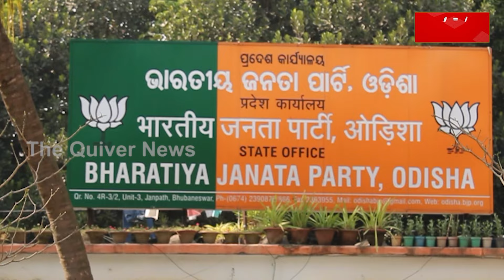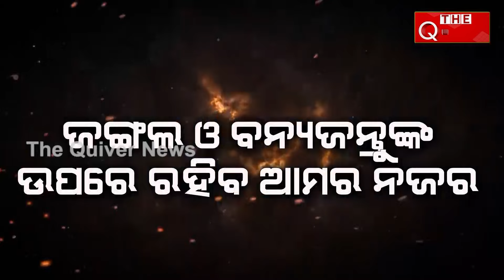ଦୀପାଳିଙ୍କ ପାଇଁ ବରଦାନ ଟଙ୍କଧର | Deepali Das Jharsuguda By Election Campaign in Odisha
କେନ୍ଦ୍ରମନ୍ତ୍ରୀ ଧର୍ମେନ୍ଦ୍ର ପ୍ରଧାନଙ୍କ ପାଇଁ କାଳେ ଝାରସୁଗୁଡ଼ାରେ ଦୁର୍ବଳ ହୋଇଛି ବିଜେପି । ତାଙ୍କ ପତିଆରା ଆଗରେ ପ୍ରାର୍ଥୀ ଚୟନରେ ପ୍ରକୃତ ଭିତ୍ତିଭୂମିକୁ ଅଗ୍ରାଧିକାର ଦିଆଗଲା ନାହିଁ । ପୁରୁଣା କର୍ମୀଙ୍କ ଇଚ୍ଛାକୁ ସମ୍ମାନ ନଦେଇ ଟଙ୍କଧରଙ୍କୁ ପ୍ରାର୍ଥୀ କରାଯିବା ପଛରେ କାଳେ ଧର୍ମେନ୍ଦ୍ରଙ୍କ ହାତ ରହିଛି । ଝାରସୁଗୁଡ଼ାରେ ହେଉଥିବା ଚର୍ଚ୍ଚା ଅନୁଯାୟୀ ଟଙ୍କଧରଙ୍କର କେନ୍ଦ୍ରମନ୍ତ୍ରୀଙ୍କ ସହ ଭଲ ସମ୍ପର୍କ ରହିଛି । ସେଥିପାଇଁ ତାଙ୍କ ପଛରେ ଝାରସୁଗୁଡ଼ାରେ ସମର୍ଥନ ଥାଉ କି ନଥାଉ ଟିକେଟ ଦିଆଯାଇଛି । ସେପଟେ ଦୀପାଳିଙ୍କ ପାଇଁ ବରଦାନ କାଳେ ହୋଇଛନ୍ତି ଟଙ୍କଧର । ଦେଖନ୍ତୁ ଏହି ରିପୋର୍ଟ...